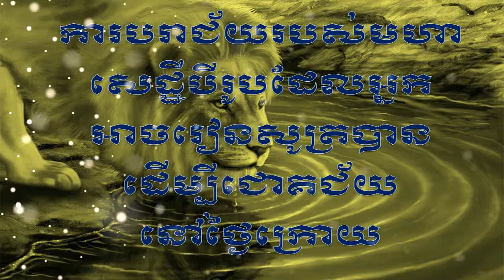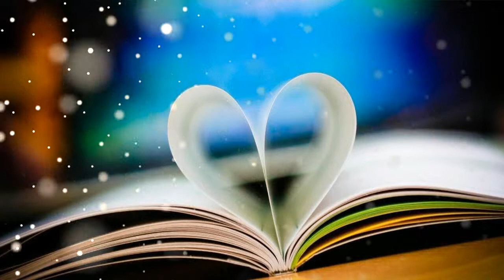ការបរាជ័យរបស់មហាសេដ្ឋីបីរូប ដែលអ្នកអាចរៀនសូត្របានដើម្បីជោគជ័យនៅថ្ងៃក្រោយ!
ស្តាប់រឿងដែលពោរពេញដោយប្រយោជន៍ច្រើន បញ្ញានឹងកើនឥតដែនកំណត់ ។ ទីណាក៏មានមេរៀនថ្មីសម្រាប់ជីវិតដែរ ដែលសំខាន់គឺថា តើយើងព្រមទទួលយកមេរៀនទាំងអស់នោះដែរ​ឫទេ?